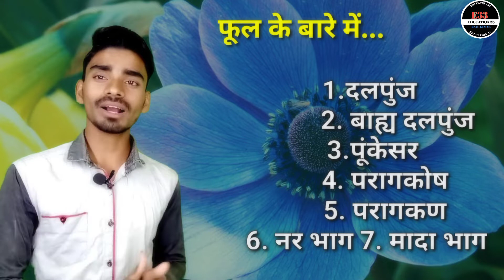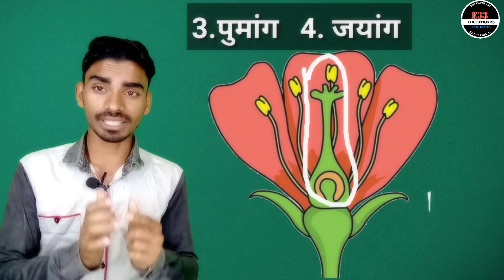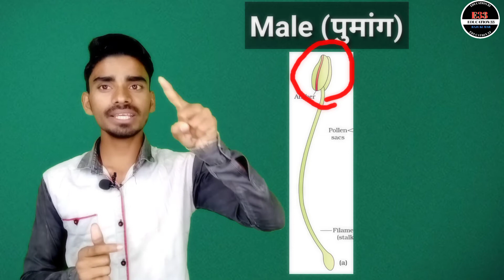फूल के भाग के पूरी जानकारी | Parts of Flower | Structure of Flower | Function of Flower | Botany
hello friends aaj ki es video me hum apko bataye hai phool yani flower ke bare me complete jankari to aap video ko last tak jarur dekhna.

QUERIES.
what is flower in hindi
parts of flower in hindi
phool ke prakar
types of flower
Flower explanation
Parts of a flower Polygonum
Mangifera Flowers

Video is for educational purpose only copyright disclaimer under section 107 of the copyright act 1976, allowance is made for "fair use" for purpose such as criticism, comment, news, reporting, teaching, scholarship, and research. fair use is a use permitted by copyright statute that might otherwise be infringing.